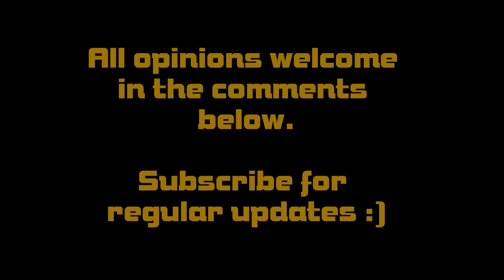Catching Fire - New Set/Cast Photos (D6 Reaping)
More photos of The Hunger Games: Catching Fire have surfaced. This time of Jen, Josh and Woody (first image), Quarter Quell banners, and the district 6 reaping.
Song: AZEDIA - Remain As You Are